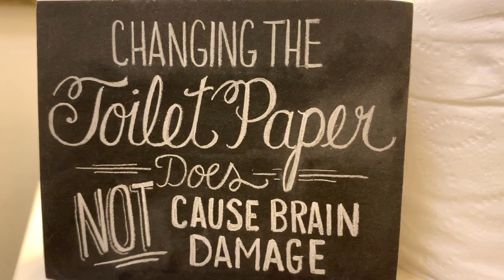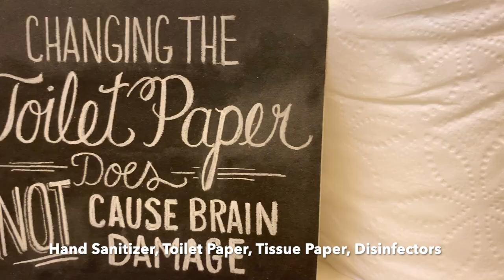Not Letting It Ruin My Year| Corona Song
Hey everyone stay safe out there! More stuff soon to come.